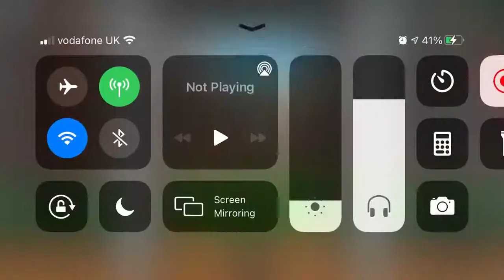Piggy intercity remake